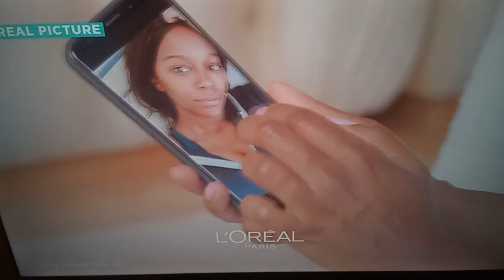Seinfeld ending credits. The parking garage ep